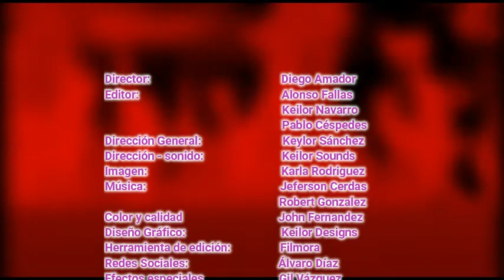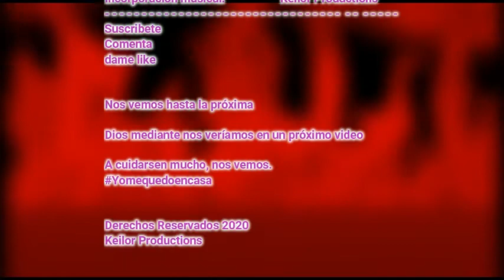Adivina la palabra con espacios vacíos #16 / Keilor Productions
Keilor Productions®